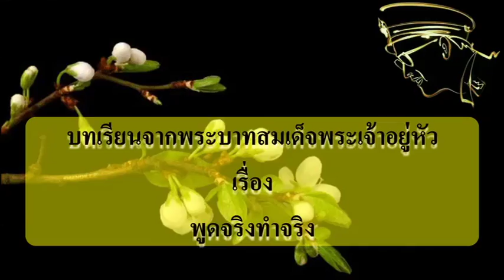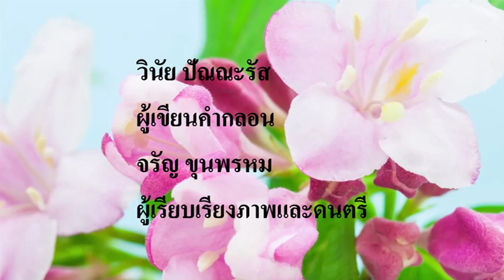พูดจริงทำจริง